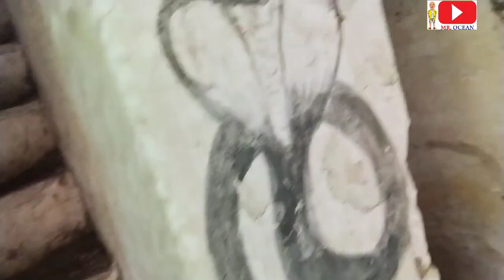फिंगेशवर का राजमहल fingeshwar ka Rajmahal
Chhattisgarh ka rajmahal
Gariyaband fingeshwar ka rajmahal
Fingeshwar ka rajmahal dikhaiye
Fingeshwar ka Mahal
Fingeshwar mauli mata mandir
Fingeshwar fanikeshwar nathh
Fingeshwar rajamahal viedo
Fingeshwar ka rajamahal dikhao
mr. ocean